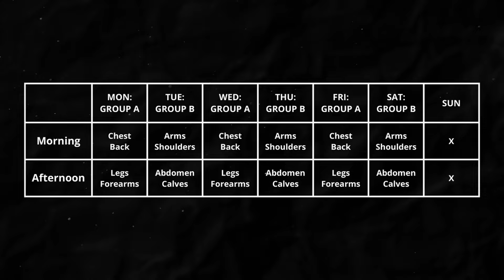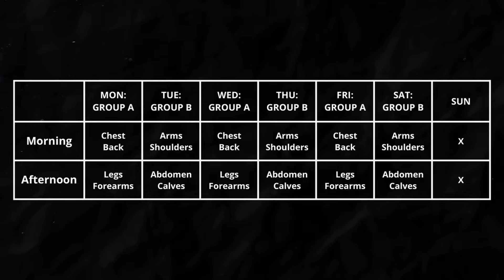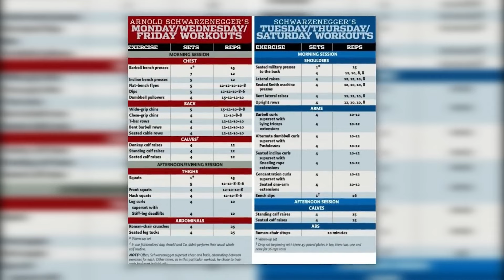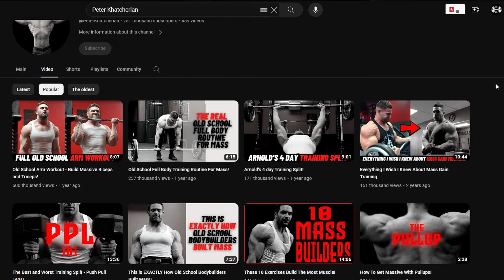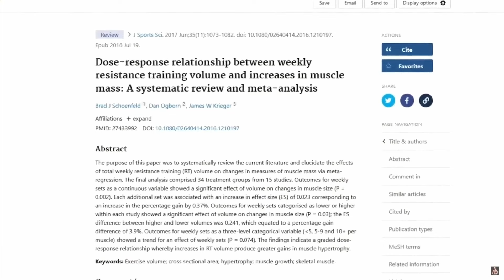Is Arnold's Training Plan Good for a Natural?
I'm Nick, I run the main channel in Polish  @STALOWYSZOK  with 350k subs, and this is the English version of it. I'm not native so some language errors may occure, sorry for that!

Arnold remains a source of inspiration for countless young men striving to improve themselves. Many wonder how to attain his legendary physique, often overestimating their own potential. But is following Arnold's workout plan still viable today? Can natural lifters achieve similar results, or is it a recipe for disaster? I'll address these questions in today's video.

Bodybuilding methods have evolved significantly since the late 1800s, with figures like Eugen Sandow advocating for intense workouts using minimal weights. The 1970s marked the golden era of bodybuilding, epitomized by Arnold's iconic physique. His routine, consisting of two daily sessions focusing on different muscle groups, is legendary. However, replicating it requires immense time commitment—up to 5 hours a day—which isn't feasible for most.

Arnold's plan, characterized by high volume and intensity, isn't advisable for natural lifters due to inadequate recovery and understanding of recovery's importance. Instead, focus on tailored approaches emphasizing quality over quantity, incorporating heavy compound exercises, and adjusting volume based on individual needs.

In summary, while mimicking Arnold's plan isn't recommended, adopting elements like workout frequency, heavy lifting, and muscle sensation focus can be beneficial. Remember, fitness should be enjoyable and sustainable, so personalize your routine accordingly for long-term success.